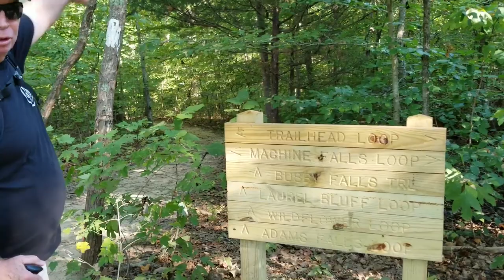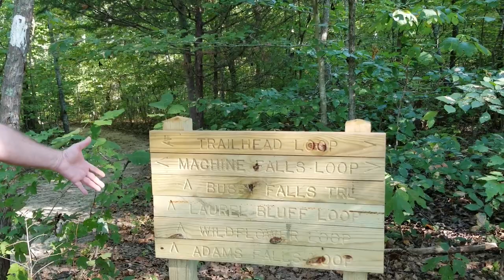Tennessee Trails Season 1 Episode 18 Machine Falls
Hike to Machine Falls in the Short Springs SNA.